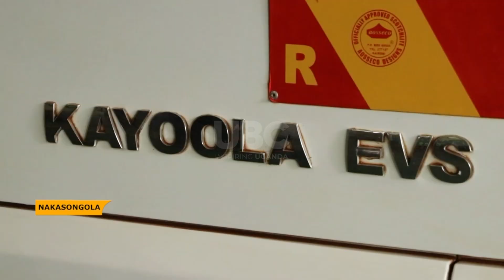E- mobility partnerships, Presidential CEO forum e-mobility work group visits Kiira motors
Kiira Motors Corporation, in collaboration with the Presidential CEO Forum (PCF), has hosted members of the Presidential CEO Forum’s e-Mobility Technical Working Group for an information visit to Kiira Motors' bus production operations at Luwero Industries Limited (LIL) in Nakasongola